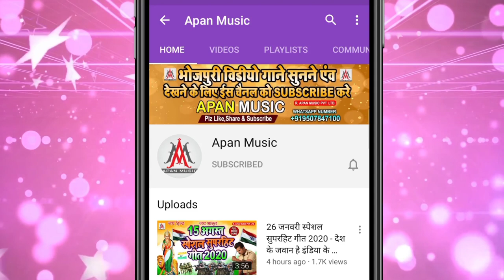नमरी पर टंगरी देखा के गे छौड़ी || Sujit Sagar - Amar Bihari || Namari Par Tangari Dekha Ke Ge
►Song : Namari Par Tangari Dekha Ke Ge Chhaudi
►Singer : Sujit Sagar Amar Bihari
►Lyrics : Bipin Bihari